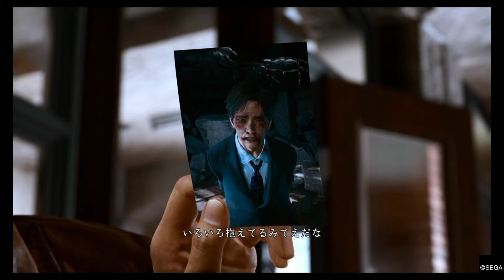LOST JUDGMENT：裁かれざる記憶 Chapter04 Red Knife ♯１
事件について調べる八神の前に現れた中華マフィア、異人町の便利屋、そして謎の女。
異人町の闇は、更に深く───。